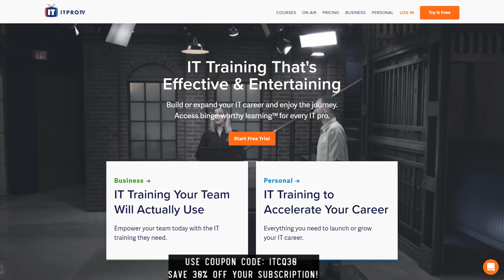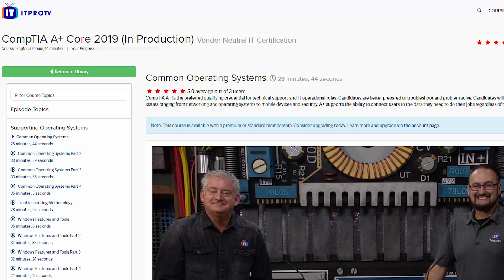The New A+ Core Series is Here! Are You Ready?!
Wes and I talk a little bit about the new A+ core series and where YOU can go to get new training for the new material!

Are you going to for the new core series?

Top Recommendations!